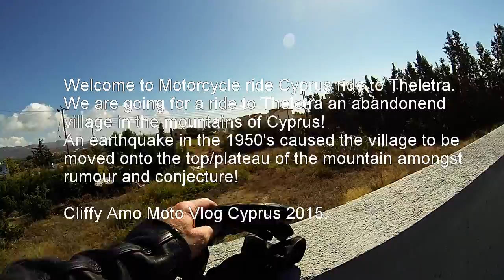Motorcycle ride Cyprus, ride to Theletra, 2015 part one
Welcome to part one of our Motorcycle ride Cyprus, ride to Theletra, a village up in the mountains of Cyprus which suffered an earthquake in the 1950's and was abandoned, the village was moved higher up onto the top of the mountain plateau to much speculation and conjecture!